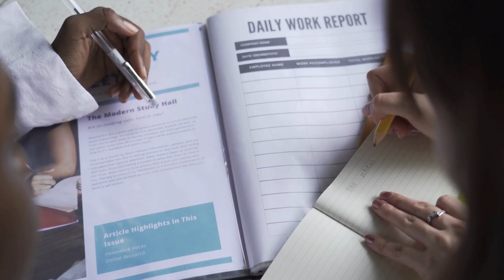How to get admission in AIIMS Delhi ?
Looking for the best coaching for NEET, IIT JEE, and Foundation courses? 🌟 EG Classes is your ultimate destination for top-notch preparation with expert faculty, structured courses, and proven results!

✅ Comprehensive Courses for NEET, IIT JEE (Mains & Advanced), and Foundation (Class 6-12)
✅ Expert Faculty with years of experience in mentoring toppers
✅ Personalized Learning with doubt-clearing sessions and mock tests
✅ Smart Study Material designed for conceptual clarity and problem-solving skills
✅ Proven Success with a track record of top ranks and high selection rates

🚀 Start your journey to success with EG Classes!

📍Inquiry Office Address-640, Ground Floor, opposite Signature View Apartment, Mukherjee Nagar, Delhi,110009